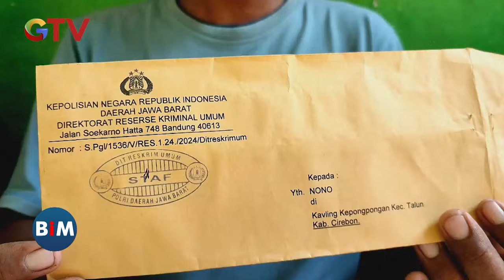[FULL] Buletin iNews Malam, Rabu, 29 Mei 2024